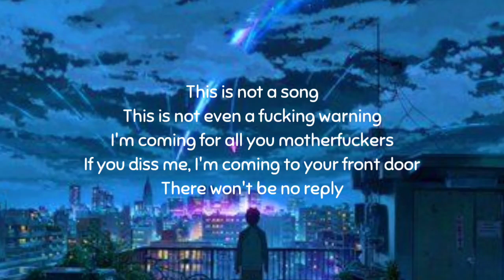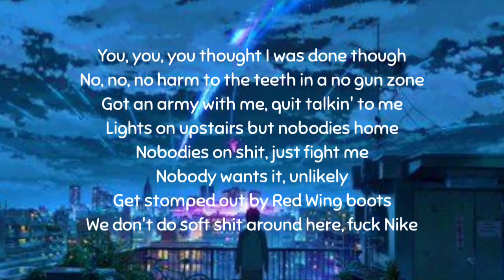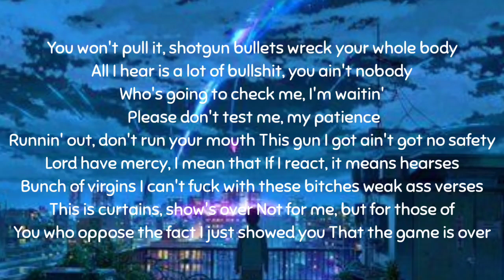ADAM CALHOUN, HUCK FOSIER, (LYRICS)